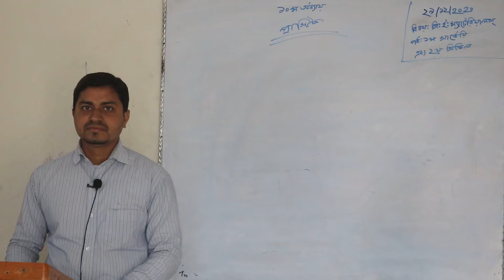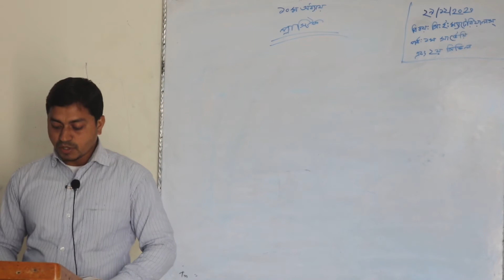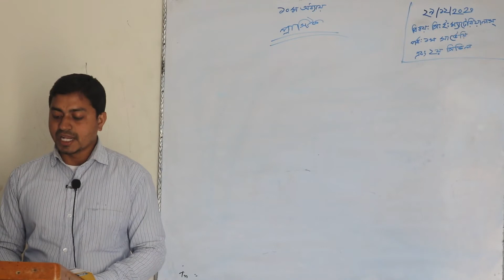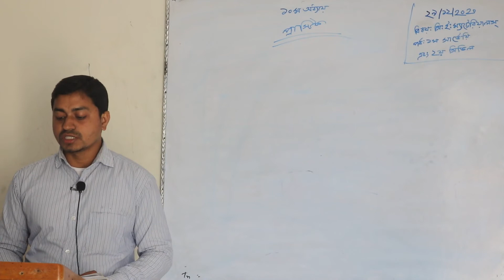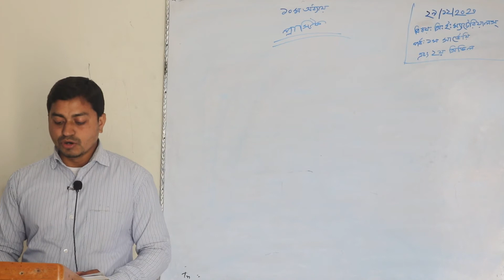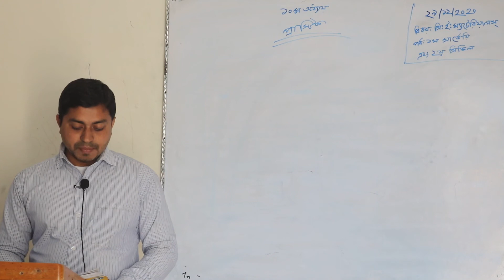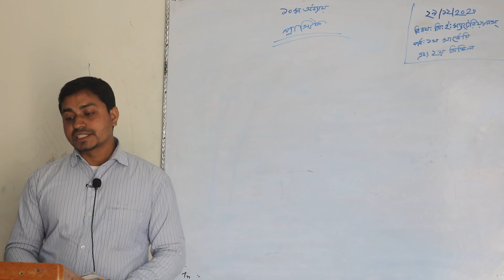Civil Engineering Materials -1st Semester -Surveying & 2nd Semester- Civil